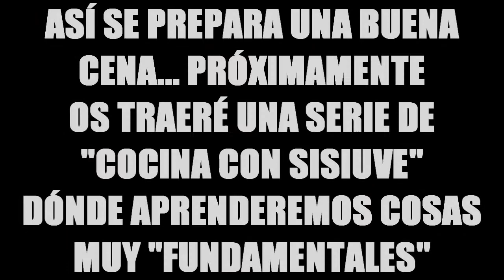CÓMO COCINAR PARA TU PAREJA UN HUEVO FRITO | Sisiuve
--ÁBREME Y APRENDERÁS A FREÍR UN HUEVO COMO DIOS MANDA--

Estaba en casa cuando de repente me entró hambre, de camino a la cocina pensé en cómo sería hacer una cena en condiciones para tu pareja... tardé cero coma algo en coger la cámara y ponerme a grabar este pedazo de tutorial para vosotros, para que tengáis una idea de que prepararle a vuestra amada... ES FUNDAMENTAL, seguir todos los pasos.

My Skype: Cristian Sisiuve

JUEGA CONMIGO EN LA PS3: Sisiuve

Recuerda que siempre puedes comentar y dejar tu opinión escrita en un comentario, siempre trataré de responderlos todos, y si quieres aportar nuevas ideas para ir mejorando el canal también puedes ir dejando algún que otro comentario hablando sobre el tema, esto es una democracia y no una dictadura!

NEXO GAMER (Nexo Gamer es un punto de unión abierto a todos los amantes de los videojuegos. Aquí puedes opinar, comentar, participar en debates, hacer propuestas... ¡y mucho más!)